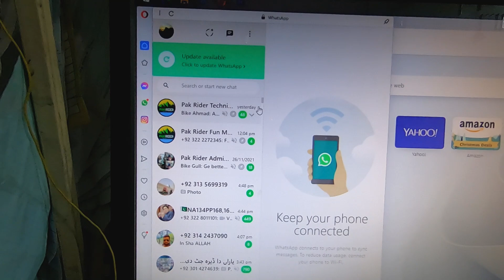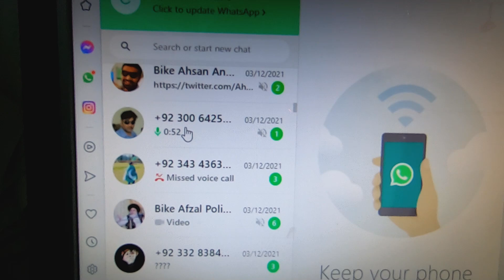WhatsApp pr Call karna kesa hai??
Pak Rider AutoZone Shop Location